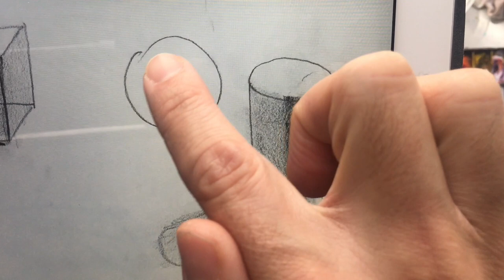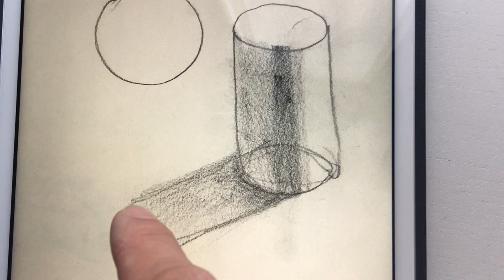Ejercicio 7. Como pintar objetos domésticos con forma cilíndrica. Vídeo 1/2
Curso básico de Iniciación a la Acuarela, por Juan Manuel Santaella.
Cada día habrá una clase nueva con un ejercicio que podrás realizar desde casa. Para cualquier duda puedes dejarla en los comentarios. También puedes ver el curso en Instagram @estudiosantaella. Espero que te guste!
Con esta serie de videotutoriales aprenderás a dominar la acuarela desde el principio. Desde el control de la técnica, realizando degradados, efectos de arrastre, armonías y atmósferas, aprenderás a mezclar los colores, crear efectos de luz y sombra, y a muchas cosas más que son imprescindibles conocer antes de enfrentarte a un motivo concreto como un paisaje, un bodegón o un retrato.